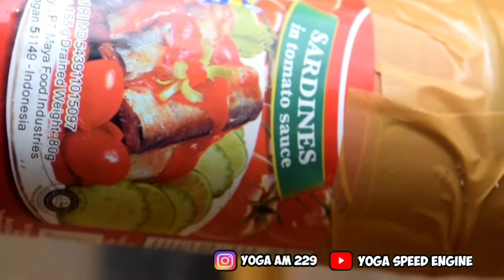Suara Knalpot Kaleng Sarden | Gahar Suarnya Bikin Ngagak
Balik lagi gays...!

Dividio Kali Ini Saya Akan tes sound
suara knalpot kaleng sardens Sampai motor sliding pokonya lucu gays wkwkwk

mudah mudahan anda semuanya terhibur dengan Vidio ini.

Coment Dibawah Ya Request Bikin Vidio Apalagi.?

Terimakasih..!!